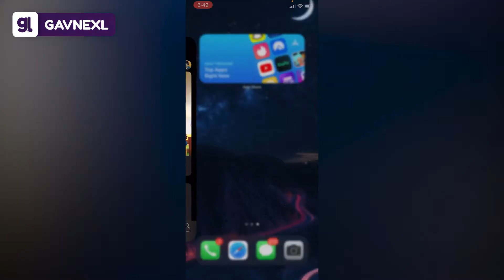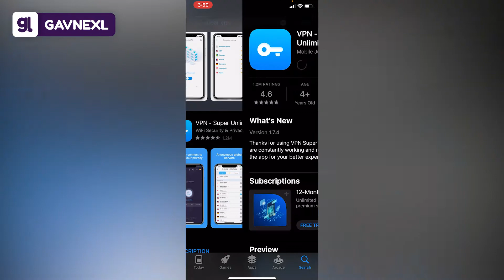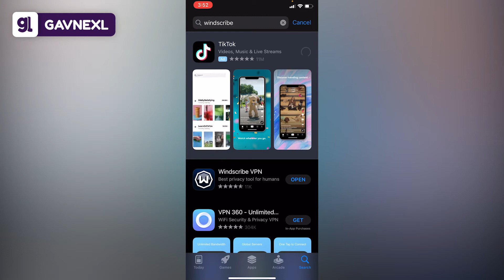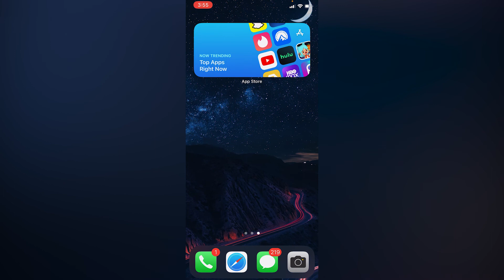Best Free VPN Apps For iOS! (Unlimited)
Best Free VPN Apps For iOS, IPadOS, MacOS all together that gives you all unlimited access to VPN. Hello everyone this is me, Gavnexl back again with another video in this channel, so today I'm back again with something awesome and helpful. This video is not sponsored, these are my personal experience that I gathered from these apps amongst other. VPNs these days are very important in protecting your privacy while you are surfing the internet without knowing what it might have hidden under the server that might not even be secure and will capture all of your data that could cause you some serious issues. VPN is a must-have app that everybody should be using nowadays. If you don't know much about these and are tired of looking for the perfect VPN app to use without going through a lot, then you are exactly at the right spot.